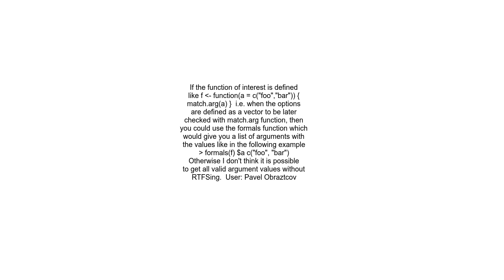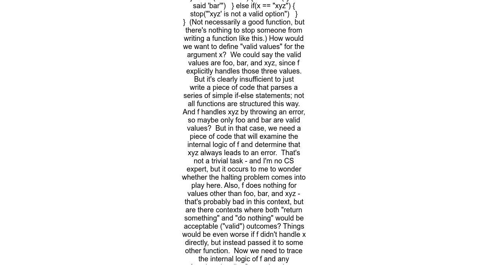All valid values of an argument of a function in R